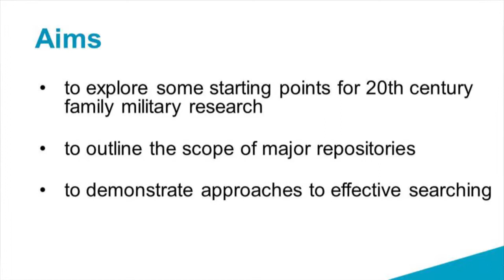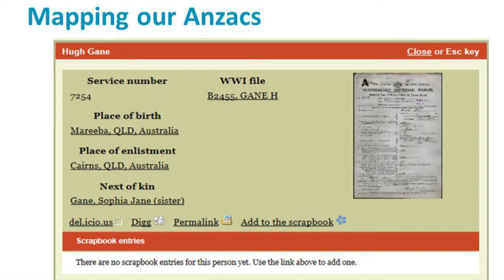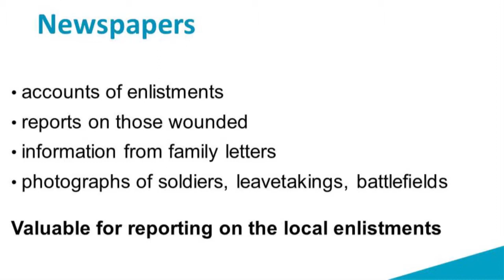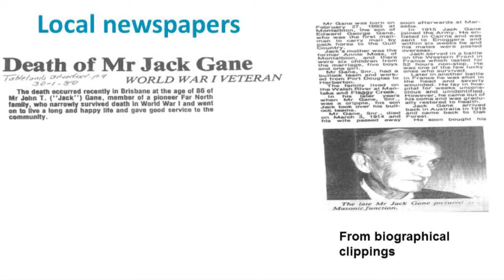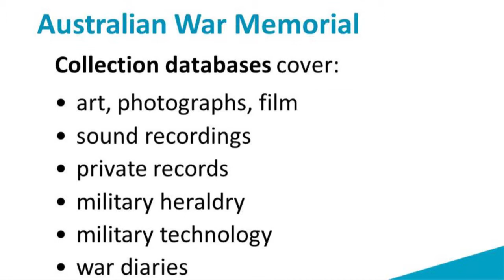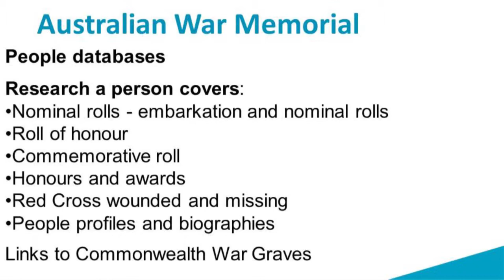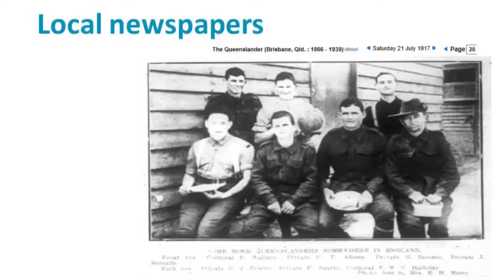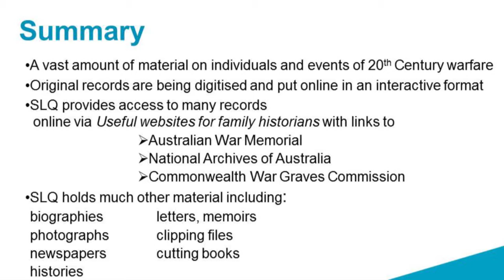Family connections to World War 1 (Stephanie Ryan)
State Library of Queensland’s World War I collections include: original diaries and letters; newspapers, photographs, oral histories, medals, and rare publications including home front and battalion histories.

Collection Curator Simon Farley and Senior Family History Librarian Stephanie Ryan outline the resources available to help you trace your family connections to this period. You will also find out about the Q ANZAC 100: Memories for a New Generation project and commemorative activities that SLQ will be leading in partnership with the cultural and heritage sector over the next five years. Find out how you can contribute to initiatives which include the recording of intergenerational stories passed down in Queensland families, a WWI blog and WWI research fellowships.

Date: Fri 1 Aug 2014
Venue: State Library of Queensland